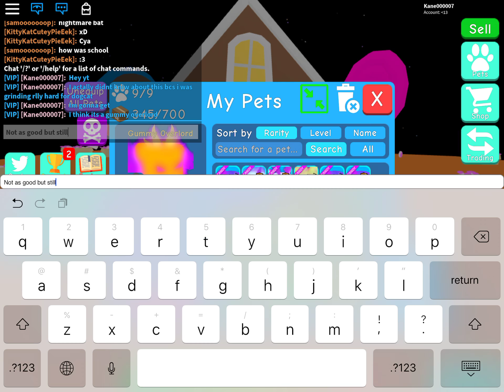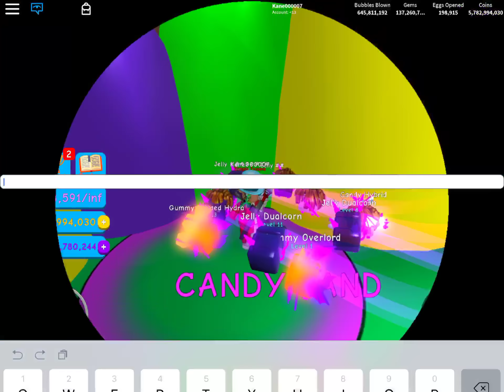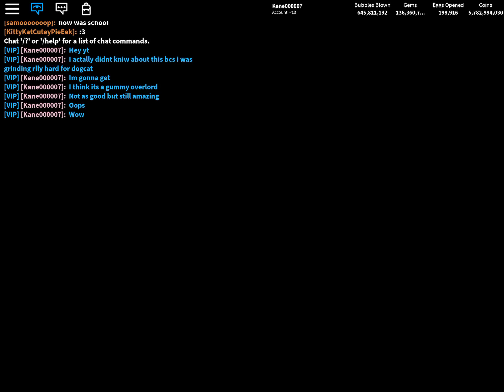GUMMY OVERLORD! (#41 Bubble Gum Simulator)